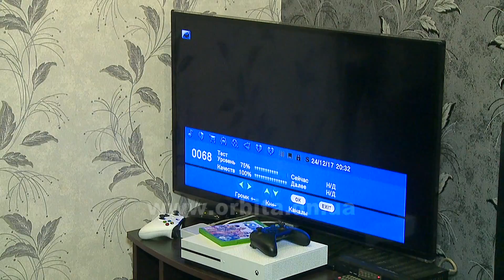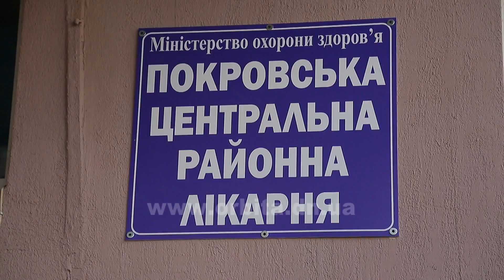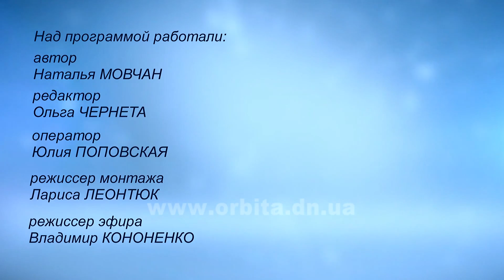Зачем нам нужен Новый год?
Согласитесь, люди не всегда планируют, как прожить свою жизнь, но как  и где встретить новый год, большинство решает заранее. Для женщин это повод приобрести новое платье, для детей - период приятных подарков, а для мужчин - ночь вкусной еды. У большинства украинцев Новый год - любимый праздник. Но есть и те, кто проводит эти дни буднично и спокойно. Давайте поговорим, стоит ли по многолетней традиции с размахом встречать Новый год, и узнаем, как готовятся покровчане к празднику и о чем мечтают на пороге 2018-го.